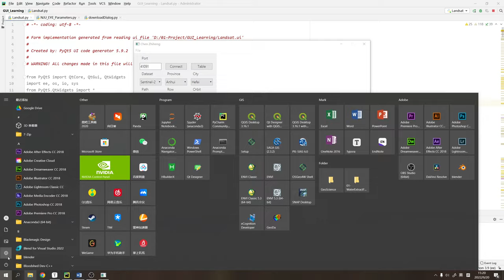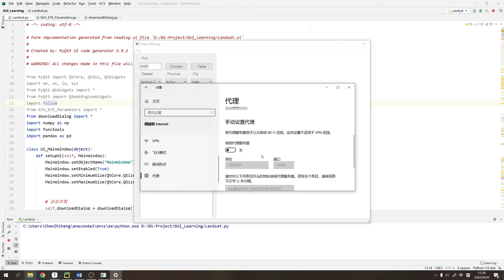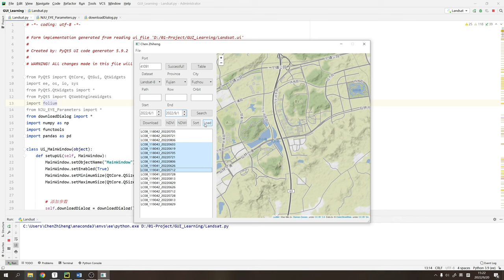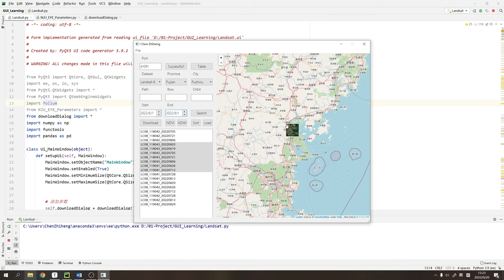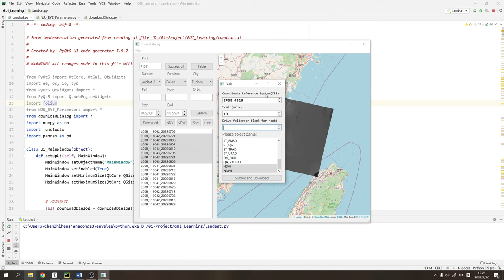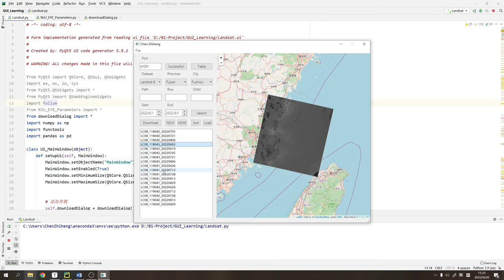Remote Sensing Images Toolbox | developed in Python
I am planing to open source the code for this toolbox, but before doing so, I want to add more useful functions to it.